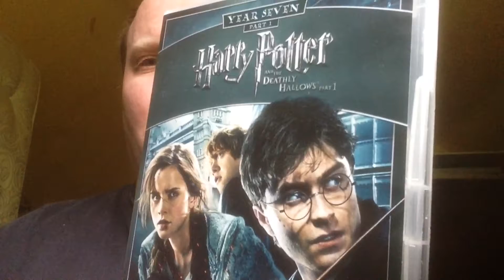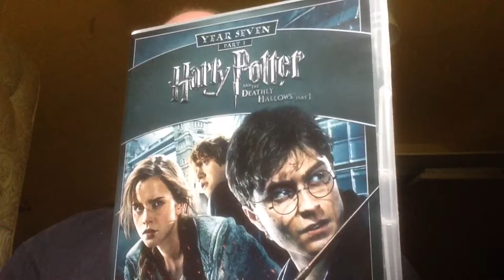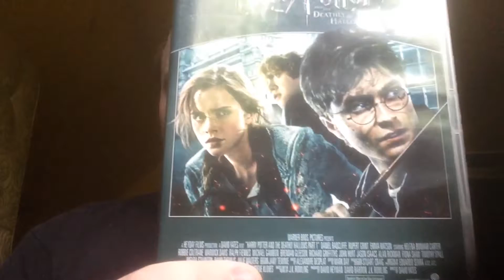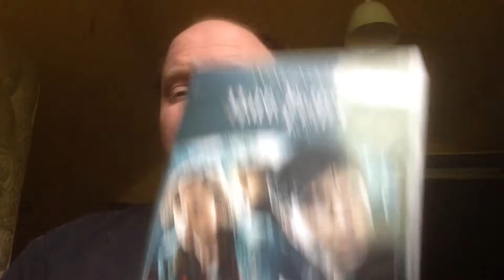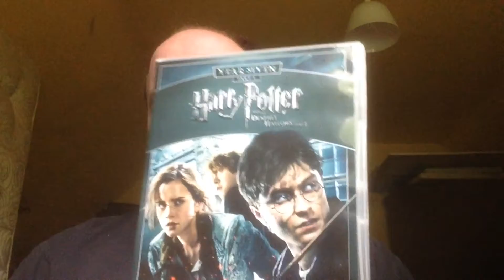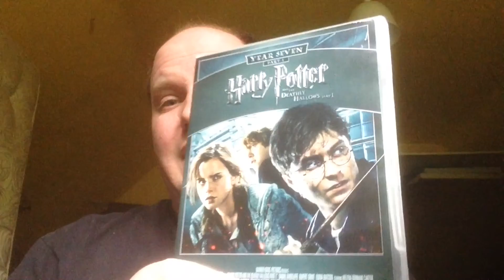Harry Potter and the Deathly Hallows Part 1 review by AD Hobbs